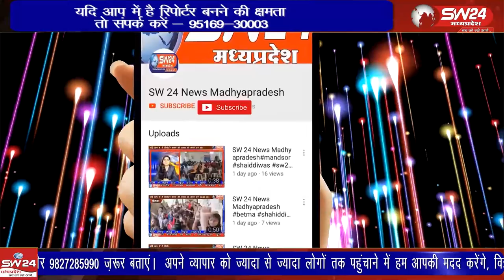मोतीपुरा तरावली में कलश यात्रा के साथ श्रीमद् भागवत कथा का प्रारंभ हुआ यह भागवत कथा 7 दिन तक चलेगी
भोपाल के ग्राम मोतीपुरा तरावली में कलश यात्रा के साथ श्रीमद् भागवत कथा का प्रारंभ हुआ यह भागवत कथा 7 दिन तक चलेगी। भोपाल से ताहिर खान के साथ दिपक मीणा की रिपोर्ट